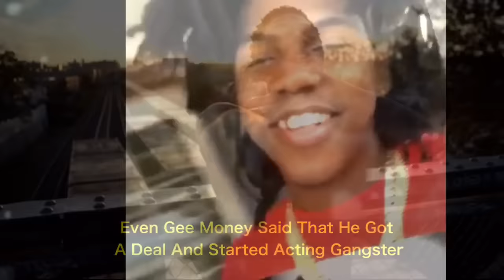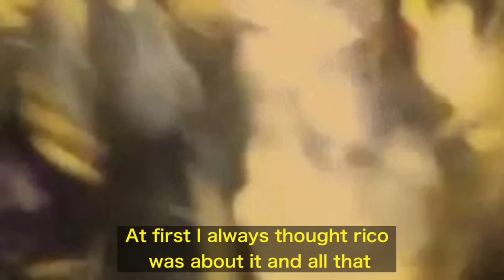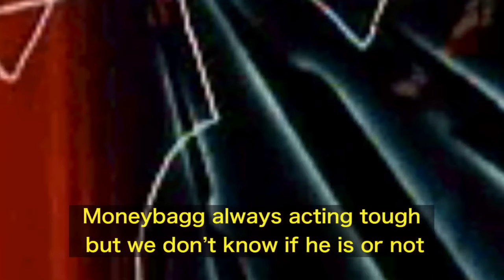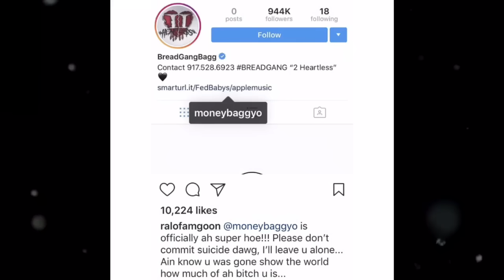Rappers Who People Thought They Was Tough But Was The Opposite